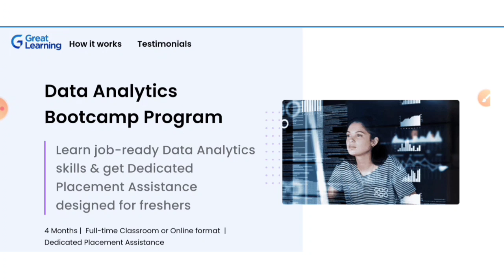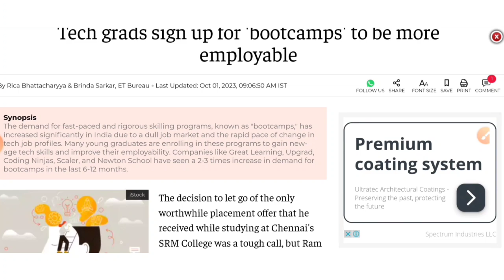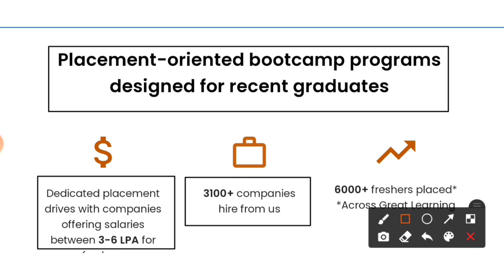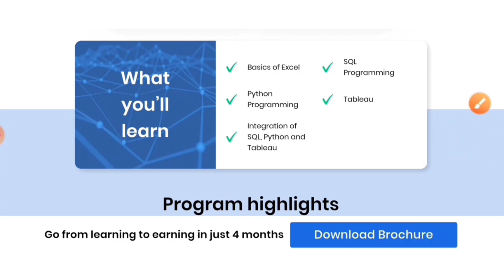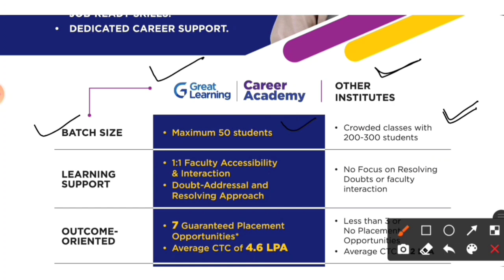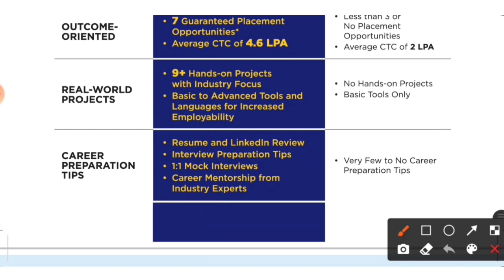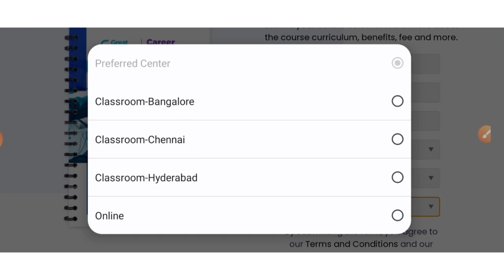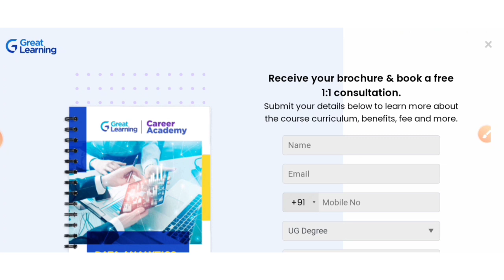Tata, Wipro, Google, Freshers hiring | 100% Guaranteed Interview| Pacakege upto 12Lakhs 🔥| Mnc Jobs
Tata, Wipro, Amazon, Google, Freshers hiring | 100% Guaranteed Interview| Pacakege upto 12Lakhs 🔥| Mnc Jobs

(Seats Limited)

Welcome to the Naukari Wala YouTube channel, your ultimate destination for all engineering job updates! In today's video, we have an exciting announcement for all aspiring software developers out there. We will be discussing the Full-Stack Software Development Bootcamp Program, a comprehensive course that equips you with the skills and knowledge required to excel in the field of software development.

In this video, we will be exploring the various aspects of the Full-Stack Software Development Bootcamp Program, including the curriculum, instructors, learning resources, and career opportunities. Whether you are a beginner or an experienced professional looking to upskill, this bootcamp program is designed to meet your needs.

The Full-Stack Software Development Bootcamp Program covers the front-end and back-end aspects of software development, giving you a well-rounded skill set. From HTML, CSS, and JavaScript to server-side programming languages like Python and Ruby, you will learn it all. The bootcamp also focuses on popular frameworks and tools like React, Angular, Node.js, and Django.

By enrolling in this bootcamp program, you open yourself up to a world of career opportunities. Software development is in high demand, and companies are constantly looking for skilled professionals who can build innovative applications and websites. This bootcamp program provides you with the necessary skills and hands-on experience to kickstart your career in the software development industry.

So, if you are passionate about software development and want to take your skills to the next level, this video is a must-watch for you. Make sure to subscribe to our channel, Naukari Wala, and hit the notification bell to stay updated with the latest engineering job opportunities as well as information about the Full-Stack Software Development Bootcamp Program.